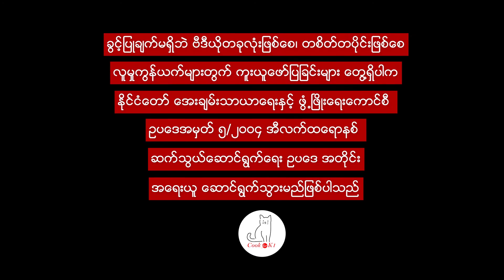အော်ကွေ့ကြည် Chinese Turnip cake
မုန်လာဥ အော်ကွေ့ကြည်လုပ်နည်းလေးပါ၊ အရင်တခါက ပိန်းဥနဲ့လုပ်တဲ့ အော်ကွေ့ကြည်လုပ်နည်းလေးတင်ပေးဖူးပေမယ့်မုန်လာဥနဲ့လုပ်နည်းလေးက မတူတဲ့အတွက် ပြန်ပြီးတင်ပေးလိုက်ပါတယ်။ ဆိုင်မှာရောင်းတဲ့ အော်ကွေ့ကြည်က မုန်လာဥဖြူနဲ့လုပ်တာတွေပဲရှိပါတယ်

ပါဝင်ပစ္စည်းများ
ပုစွန်ခြောက် နဲ့ ဂျပန်ရှိတာကေမှို
ကြက်သွန်နီ
ကြက်အူချောင်း
ကော်မှုန့် အနည်းငယ်
ဆန်မှုန့် - ၃၀၀ ဂရမ်
ဆန်မှုန့် ၆ ဆ ကော်မှုန့် က ၁ ဆထည့်ရပါမယ်
မုန်လာဥဖြူ - ခြစ်ပြီး သား ၆၀၀ ဂရမ်ထည့်ပါတယ်
ပေါင်းမယ့် ပန်းကန်ထဲကို နှမ်းဆီသုတ်ပေးထားပါ
ငရုတ်ကောင်းမှုန့် ၊ ဆား၊ သကြား၊ ခရုဆီ အနည်းငယ်
တို့လိုအပ်ပါတယ်